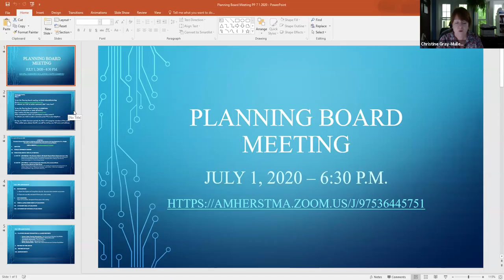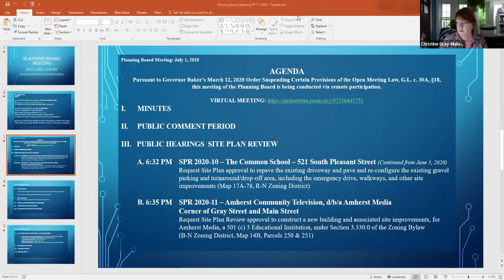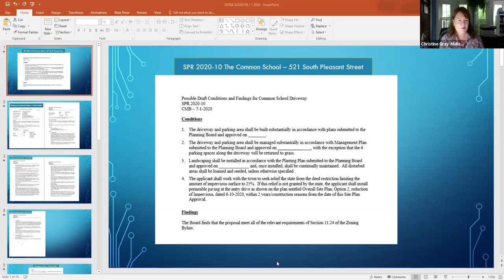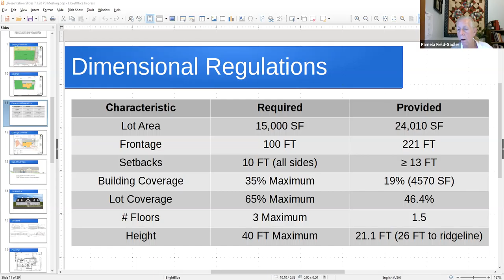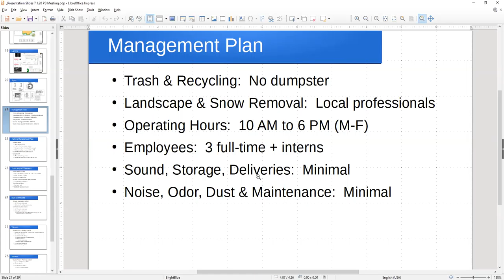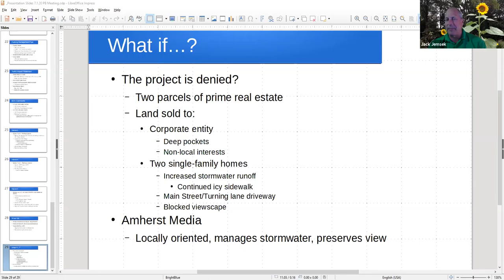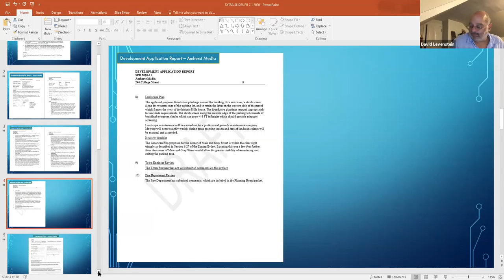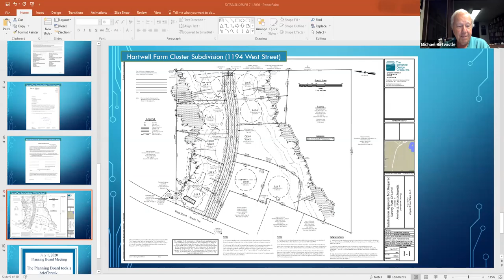Planning Board Meeting Jul 1, 2020